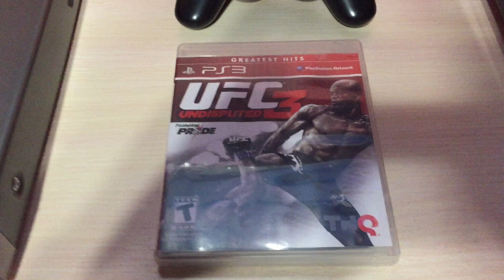Раскорячило ))) бойцов в игре UFC 3 на PS3 (глюк)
Впервые увидел что бойцов в игре UFC 3 на приставке PS3,вот таким вот смешным образом раскорячивает )))